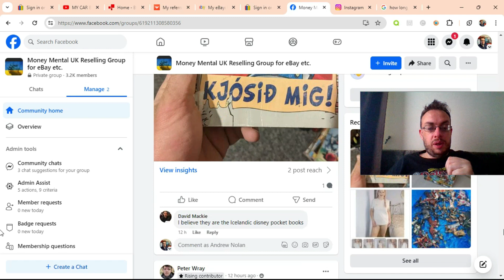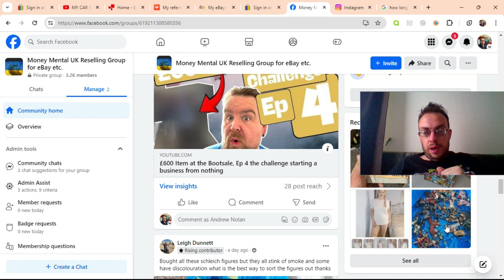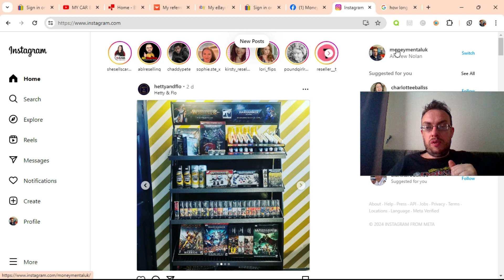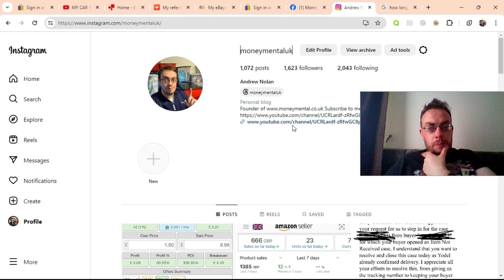Is this the best facebook group for resellers ever? And how to connect with me on social media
I thought I'd promote my facebook group as I've not talked about it for a while!